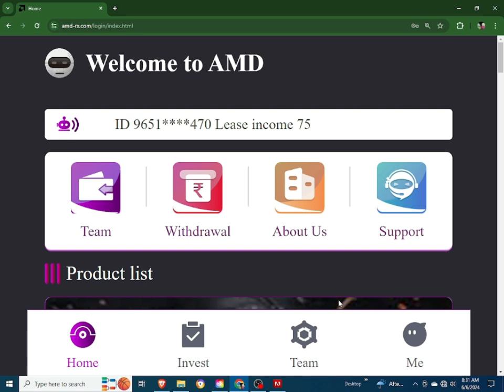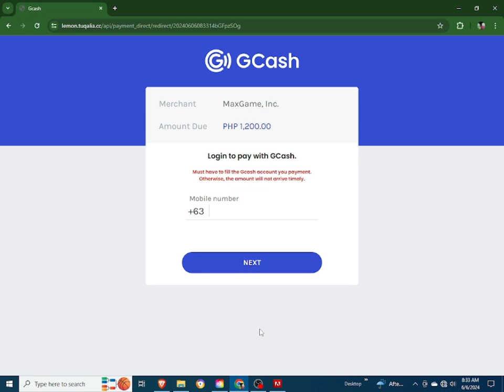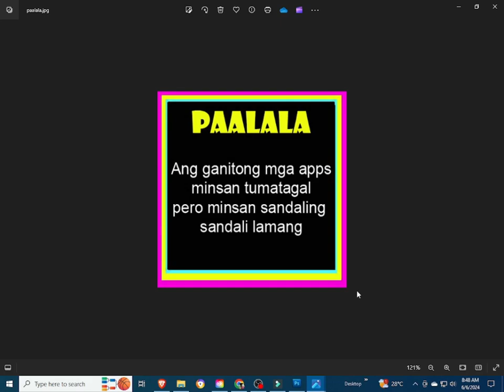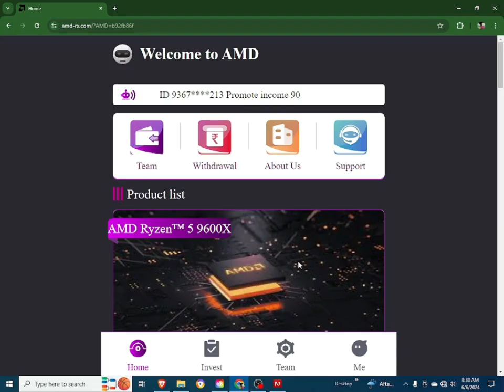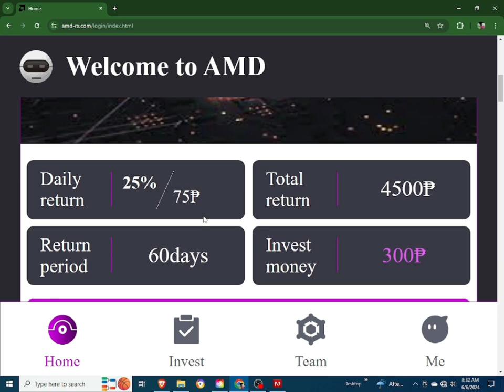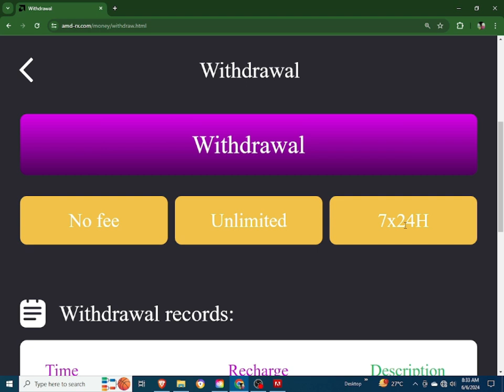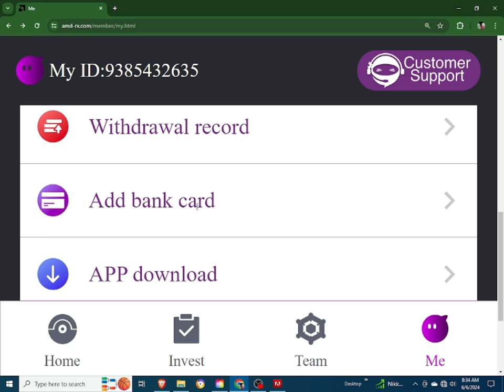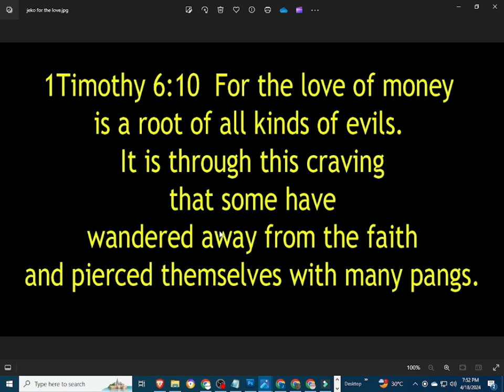AMD | AMD REVIEW | AMD APP | ADM | AMD APP SCAM OR LEGIT | AMD WITHDRAWAL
INPUT THIS INVITATTION CODE FOR FREE 1000 COINS:
CUVCWT

INVITATION CODE:
42K2F6

PLEASE INPUT MY REFERRAL ID :
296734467